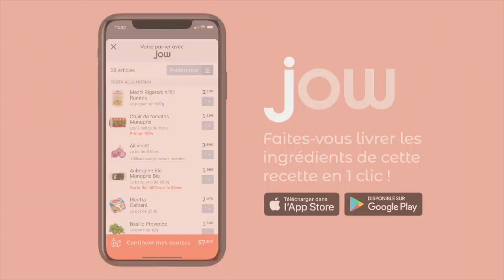Recette du Roulé à la pâte à tartiner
Le gâteau préféré des enfants (et de leurs parents) !

🍴: Recette du "Roulé à la pâte à tartiner" dispo sur l’app et